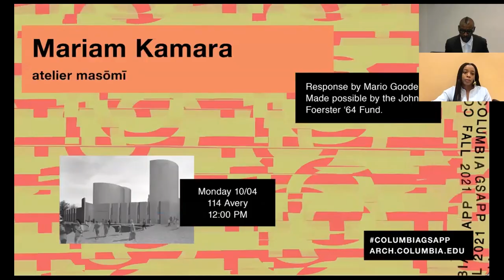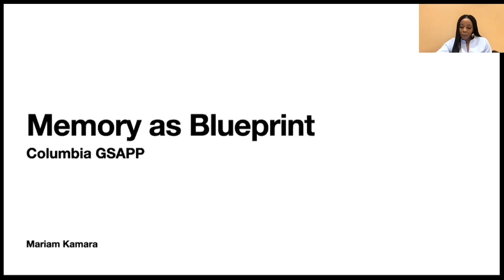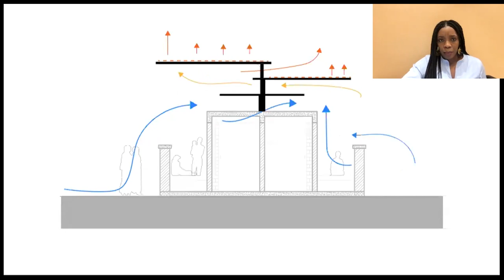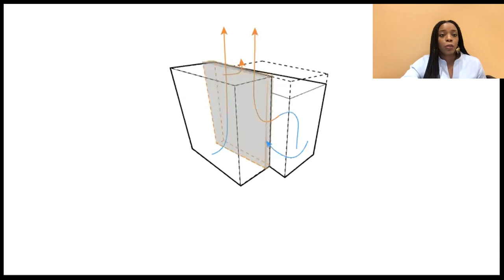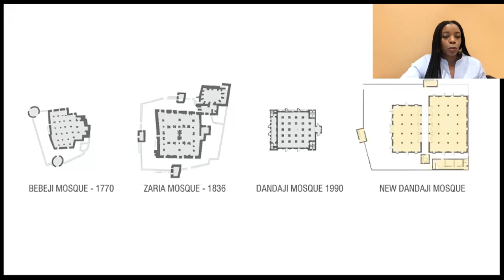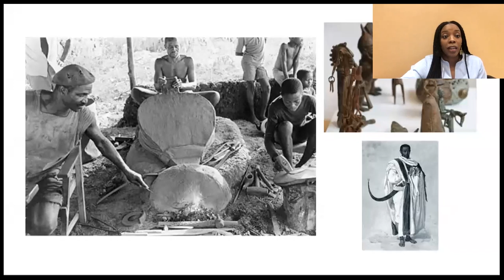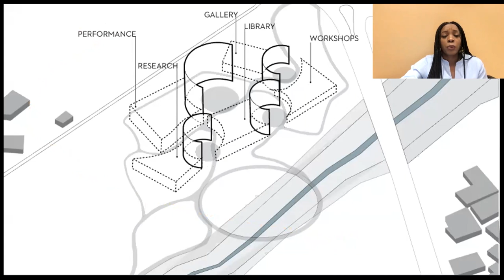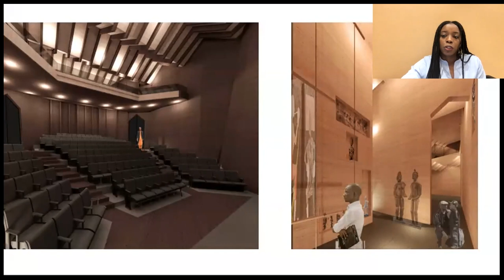Mariam Kamara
A lecture by Mariam Kamara, founder of atelier masōmī with response by Mario Gooden, Associate Professor and Director of Advanced Architectural Studios in M.Arch program at Columbia GSAPP.

This lecture was made possible through the John F. Foerster ‘64 Fund.

Mariam Kamara is a Nigerien architect. She obtained her Masters in Architecture from the University of Washington. In 2013, she became a founding member of united4design, a global collective of architects working on projects in the U.S., Afghanistan and Niger. This led to her founding atelier masōmī in 2014, an architecture and research firm through which she tackles a wide variety of public, cultural, residential, commercial and urban design projects.

Born in St Etienne, France in April 1979, her family moved back to Niger when she was a few months old, which has led to her being greatly influenced by her Nigerien heritage.

Her work is guided by the belief that architects have an important role to play in thinking spaces that have the power to elevate, dignify, and provide a better quality of life. Through her practice, Mariam aims to discover innovative ways of doing so, while maintaining an intimate dialog between architecture, people, and context.